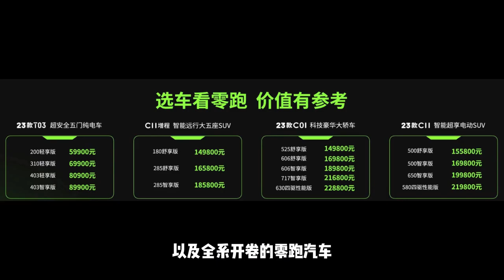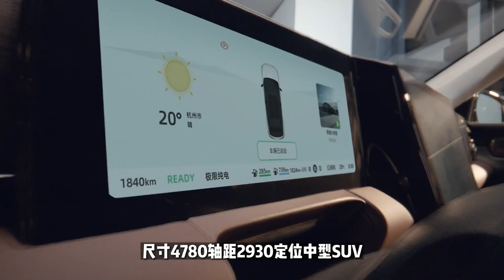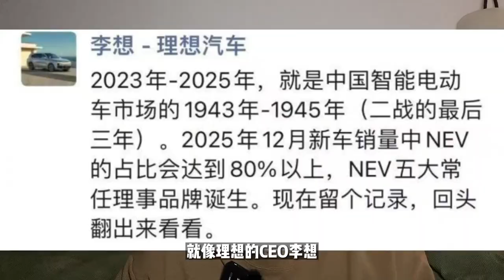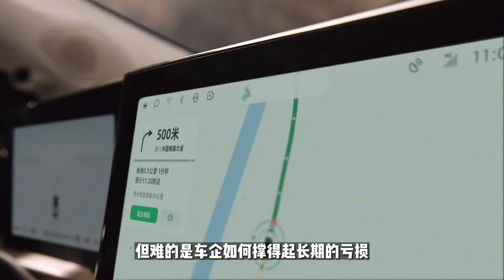宁愿亏钱卖车，它也要做汽车圈最大卷王